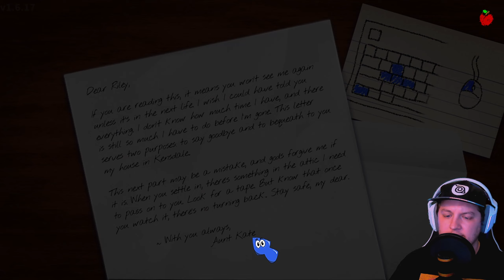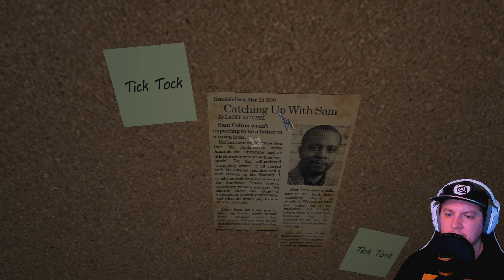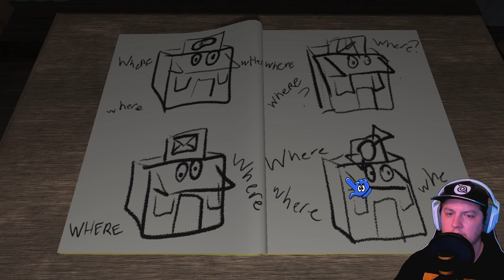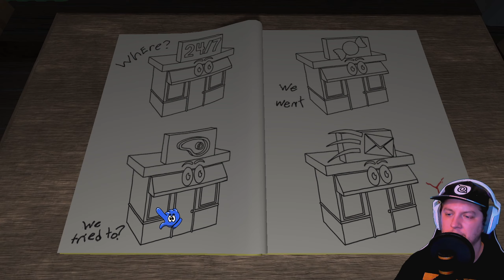900 SUB SPECIAL! | Amanda The Adventurer (FULL GAME)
Amanda the Adventurer - Join Amanda and her pal Wooly on a series of adventures as they explore and learn about our wonderful world! With several NEW play-along, laugh-along, learn-along episodes there's always fun to be had! Just make sure to do everything Amanda says or she might get angry.

SOCIAL LINKS!!!

PC FACTS!!!